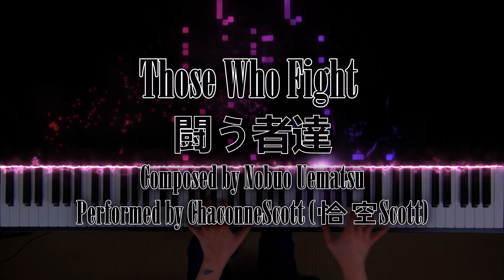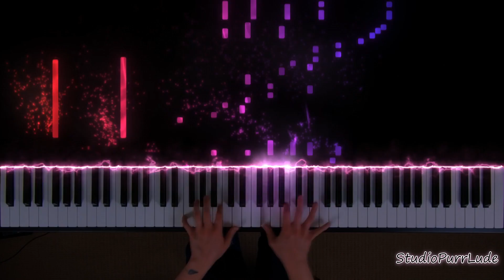Final Fantasy VII Remake BATTLE THEME - 闘う者達 Those Who Fight (Piano ピアノ)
One of my favourite battle music from FF series. Acutally first heard from PSP FF7: Crisis Core and absolutely love it!